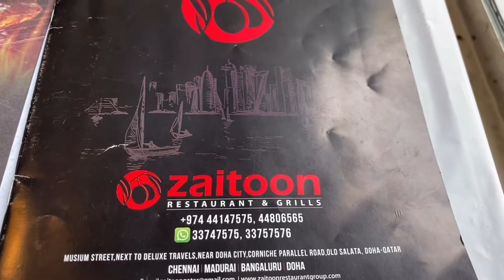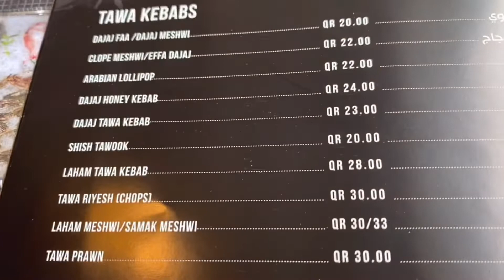கத்தாரில் ஊர் பிரியாணி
Zia toon restaurant- old Al ghanim branch
Salwa road branch. Doha qatar